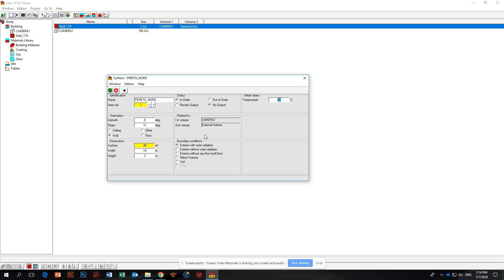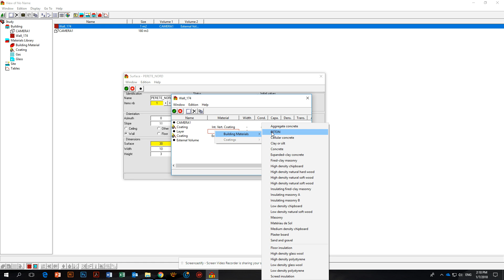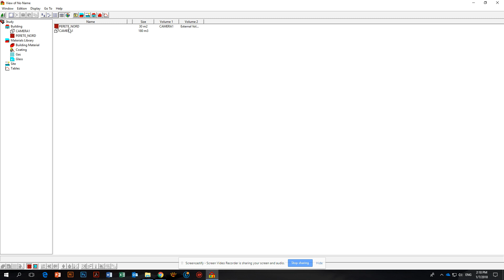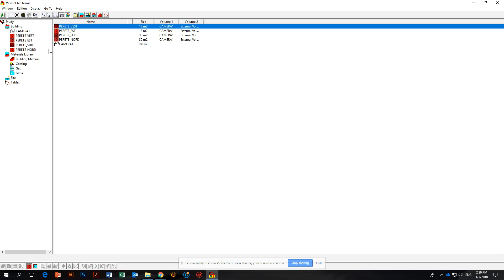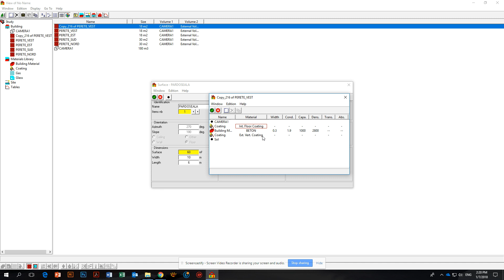Utilizarea softului de simulare KOZIBU - partea 2